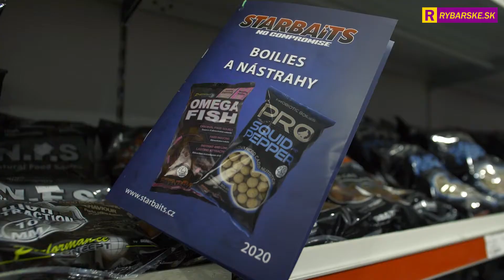Ako to u nás vyzerá? - Rybarske.sk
Pozrite si video a navštívte náš internetový obchod alebo 630m2 kamennú predajňu v Trnave na Trstínskej 9.

Garantujeme kvalitné a rýchle služby. Doručenie do 24h, tovar skladom, odborné poradenstvo, garancia vrátenia peňazí, doprava zadarmo od 40€ a výhodné vernostné zľavy sú dôvod, prečo by ste sa k nám mali pridať aj vy.